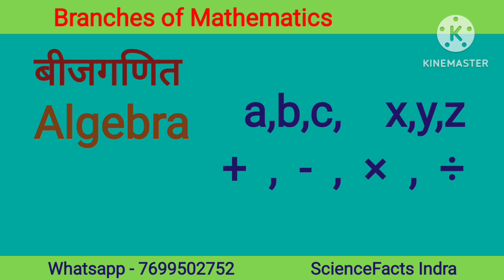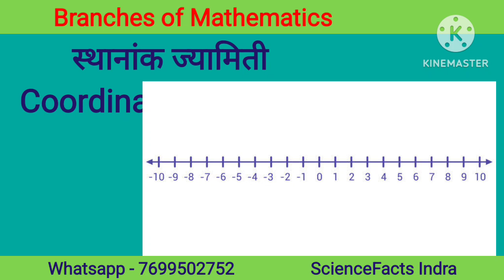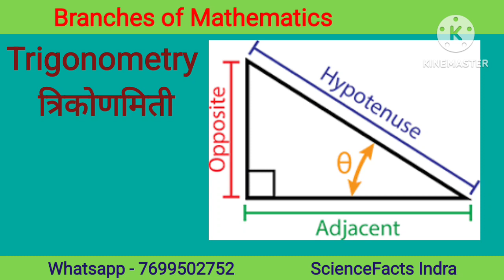Branches of Mathematics | Algebra | Arithmetic | Geometry | Mensuration | Trigonometry | Statistics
About different branches of Mathematics